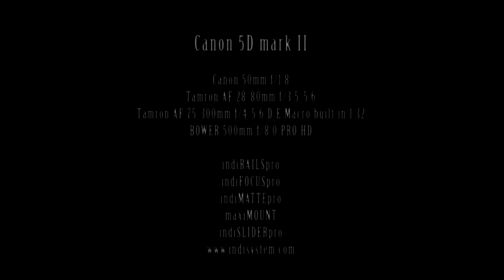The Fountain fake trailer Canon 5d mark II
Just testing the camera and the indisliderpro for the first time. no script, no acting, nothing but some test shots.
Back home, looking through the takes, got the idea to edit a fake trailer.